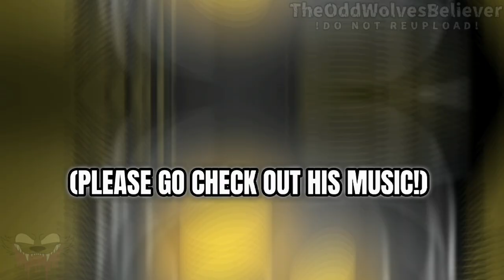Far Out | Animation Meme [Original!] | RageHaze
[ TABLE OF CONTENTS: ]
     ▪︎ Main Description
     ▪︎ Rules When Making My Original Memes
     ▪︎ Programs/Credits/Song Name

Although I made the Gabber Drum meme, it has been 10 months since I last posted a RageHaze video. 💀 (I'm so sorry 💔)

Okay, this took me way too long to finish! I first planned to make this in June, and to finish it in July, but it is the 30th of July now. I was quite busy with other stuff, plus limiting screen time is difficult when it comes to animating. The summer goes by quick! And I need to cherish it lol!

And, I am officially a fan of Tokyo Machine! Right when I first stumbled across this song (two months ago) I just had the urge to make an animation. Now, I've been listening to his music for years now. Quintessentially coming across the same artist that made the songs "Spooky" "Cookies" and "Play." (Remember the song from my last original meme)

▪︎ Please do not copy/use my stories/backstories when making my memes

▪︎ Please credit me and link my original meme

▪︎ PLEASE credit the song artist too!

▪︎ Use any snippet of the song you desire!

▪︎ Please do not make your own "original" versions of my memes.

Why? Well, I'm not a fan of the idea, and I don't understand why people call it "original" for using different parts of the song. It's still the same meme using the same song.

This just my opinion. Of course, it's okay if you can disagree, but if you make my meme, please keep these in mind and respect my wishes, thank you :)

▪︎ Skipper
▪︎ Ripley (RageWolf)
▪︎ Spirit

【Programs:】
✍️For drawing:
↳ FlipaClip, ibisPaint X
🔧For editing:
↳CapCut

【Original meme:】
↳ You're lookin at it. Hi! Yes, hello! Welcome! I made the meme.

【Inspired scenes:】
▪︎ 0:20
▪︎ 0:39 | Oddballs Season 2 Episode 4 • Body Swap
▪︎ 1:08

【Song:】
Tokyo Machine - Far Out [Released by Monster Cat]

🚫 I do NOT allow any of my content being reuploaded/traced/used! This includes my art, animations, and even wildlife footage. If you happen to find my content elsewhere, please inform me about it. If I make a gift for someone, that person has permission to reupload the gift, if they wish.

❗[WARNING]❗

My videos may contain: violence, blood/gore, horror, taxidermy, and LOTS of venting. This includes disturbing themes, like seeing characters suffering. I will ALWAYS, ALWAYS, ALWAYS put warnings in my videos, for people who need them.

Tags so more people can discover my work